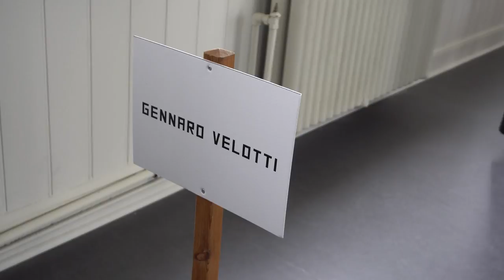Expo 2018 Antwerp Fashion Department - Tendencias.tv #931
El Departamento de Moda de Amberes (Antwerp Fashion Department) que forma parte de la Royal Academia de Bellas Artes (Royal Academy of Fine Arts Antwerp) es tal vez uno de los centros clave para entender los futuros de la moda. El backstage más cool de la moda está en Amberes.